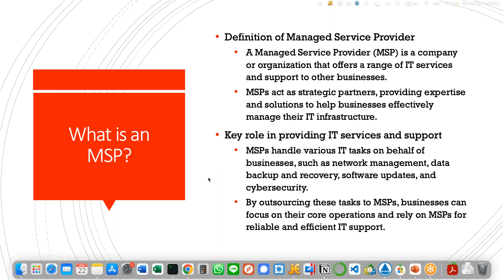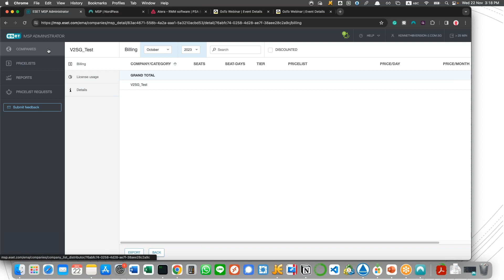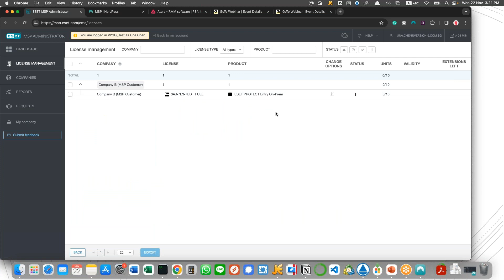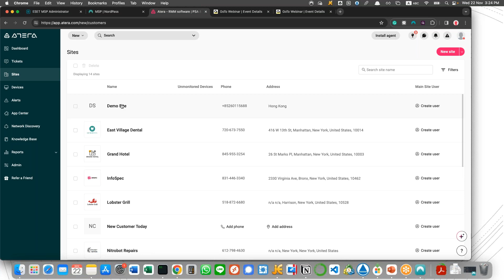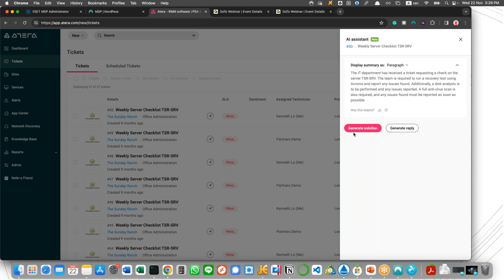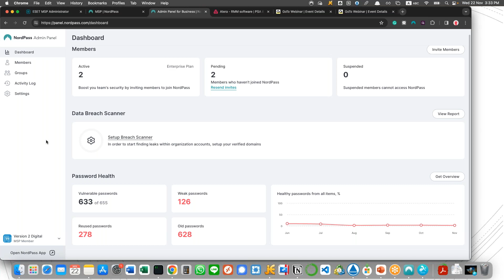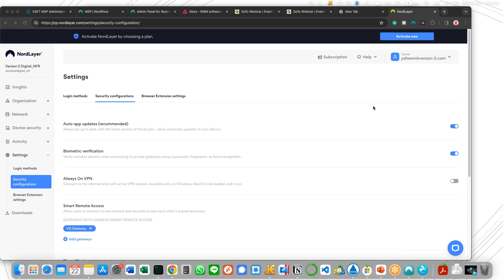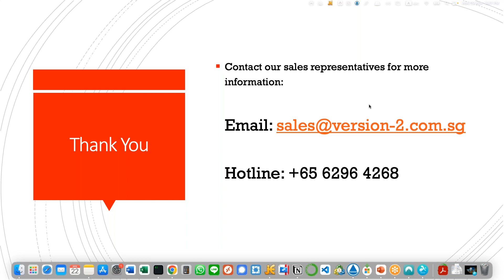IT Webinar: Explore MSP Solution: Growth Business With Us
In this webinar, you will learn:

• Introduction to MSP (Managed Service Provider) Solutions
• Understanding the benefits of MSP-enabled SaaS Security Solutions
• Exploring the features and capabilities of our MSP Solutions